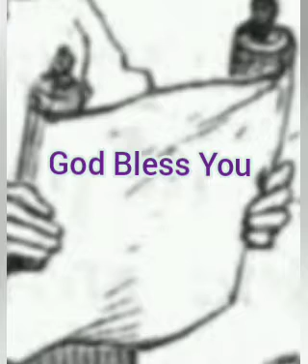Bible Study || 613 व्यवस्था के नियम - १४ || 613 Laws of Moses - 14|| 16/09/22